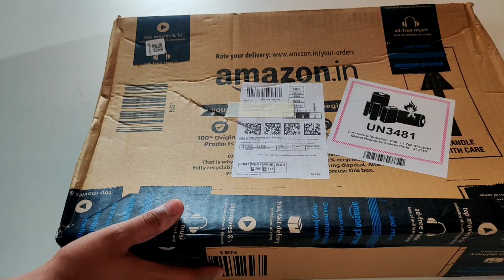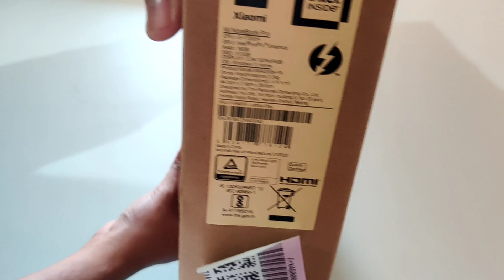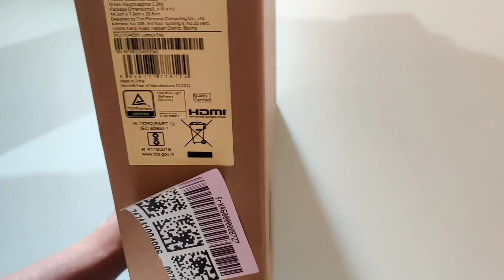mi Notebook Pro Unboxing. Get 16 GB varient only @54999/-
Xiaomi recently announced their new line of laptops in India called the Mi Notebook Pro and Mi Notebook Ultra. Today in this video let us have a detailed look at the Mi Notebook Ultra. I have been using Mi NoteBook Pro since a couple of weeks now and this is my in-depth review of it.